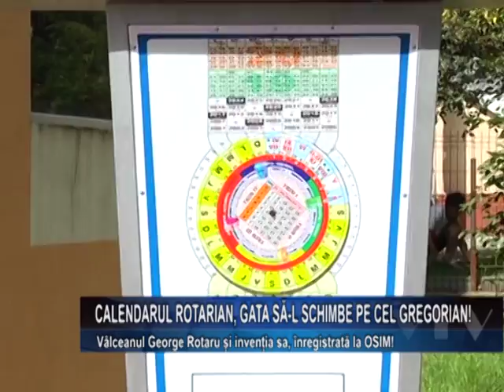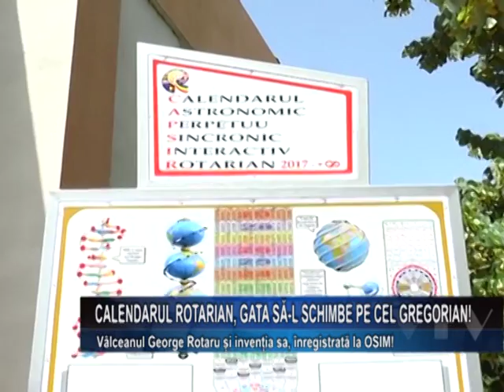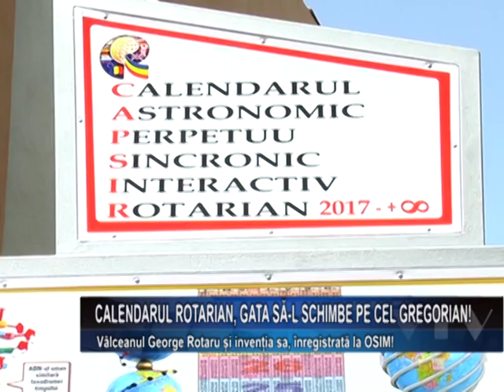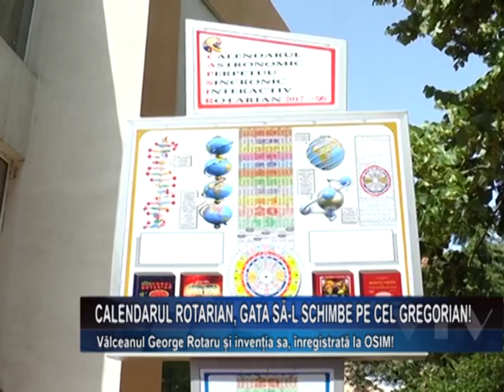Calendarul rotarian, gata sa-l schimbe pe cel gregorian!